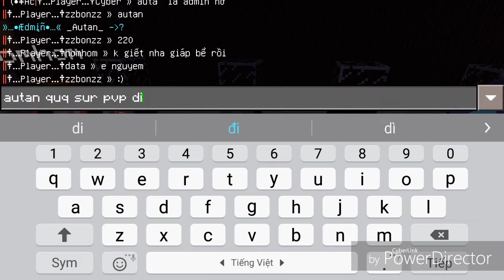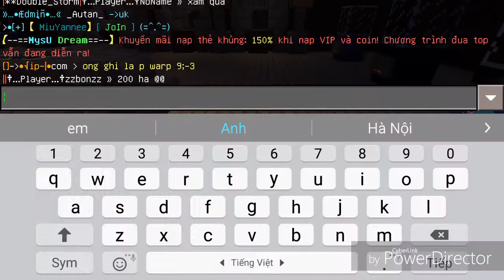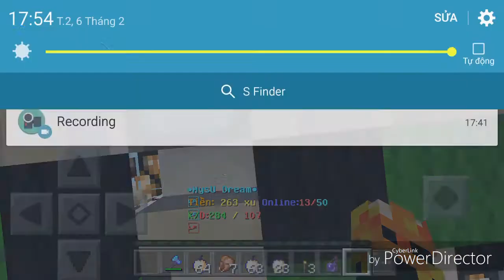pvp ảo =)/MYSU MCPE 1.0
ip play.dolpe.xyz port 19132